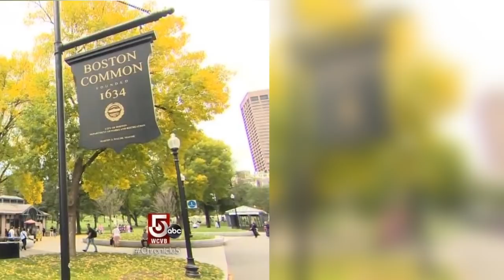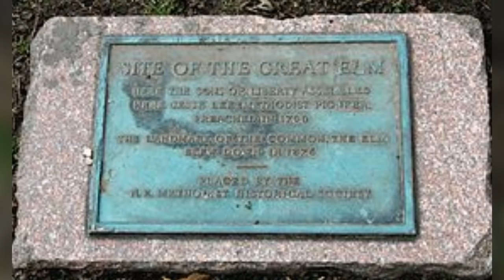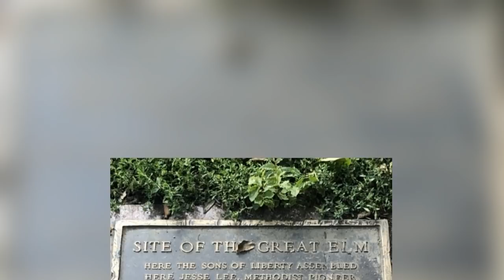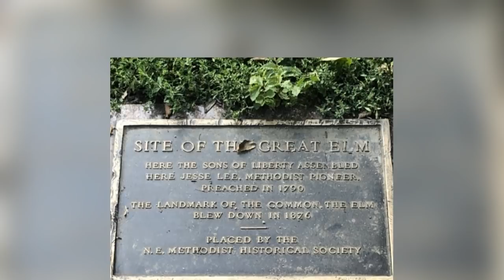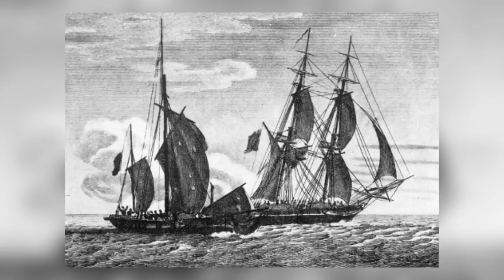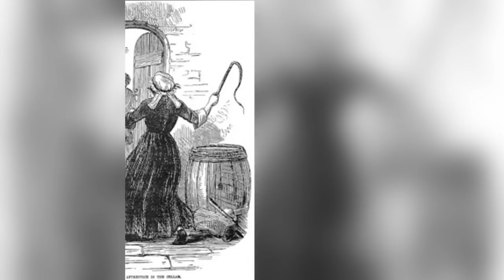Os Fantasmas dos Enforcados - Boston Common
Neste parque há bem mais de mil corpos enterrados e para passear nele é preciso dividir espaço com fantasmas de soldados, indios, piratas, bruxas e até o fantasma de uma árvores.
E nela ainda estão pendurados os fantasmas dos enforcados.
Me ajude a manter o canal e a cuidar dos bichinhos que eu resgato. Preciso de ajuda com ração, remédios e cuidados veterinários.
Ajude também na compra de um notebook para edição dos vídeos para que o canal não pare.
Seja um padrinho ou madrinha:
apoia.se/draplagueasylum